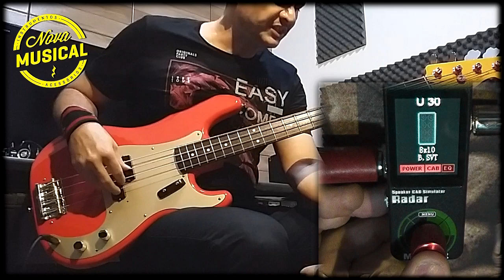Mooer Pedal RADAR com IMPULSE RESPONSE Speaker CAB SIM IR no Baixo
TUTORIAL COMPLETO do pedal Radar Mooer plugado direto em linha no baixo. Simulações fantásticas deste incrível pedal com IR.